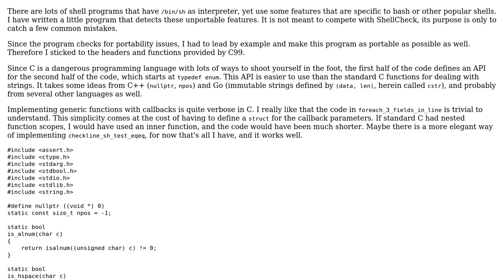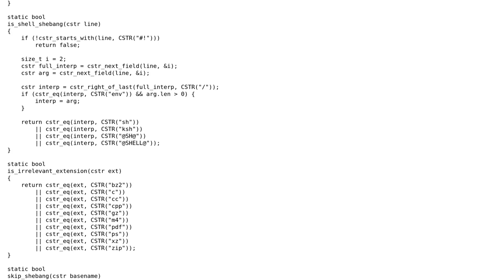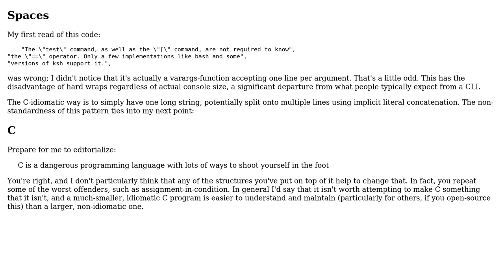Check shell programs for portability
With thanks & praise to God, and with thanks to the many people who have made this project possible! | Content (except music & images) licensed under CC BY-SA | Music | Images & others | With thanks to user Roland Illig user Reinderien and the Stack Exchange Network Trademarks are property of their respective owners. You are responsible for your own actions.